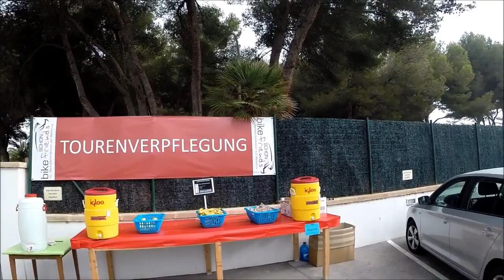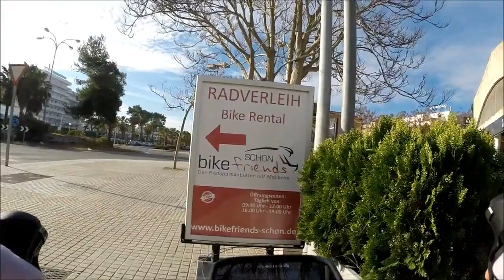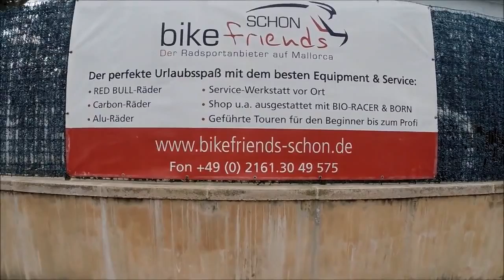59er Pieett / Bikefriends Schon Mallorca 09.04.2016